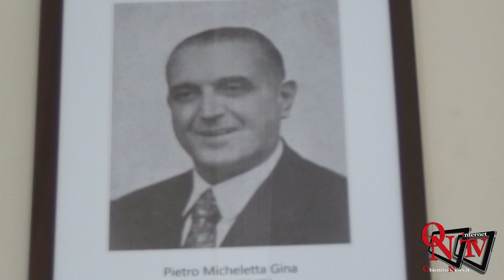Rivarolo Canavese - Inaugurata presso Palazzo Lomellini la "Galleria dei Sindaci"